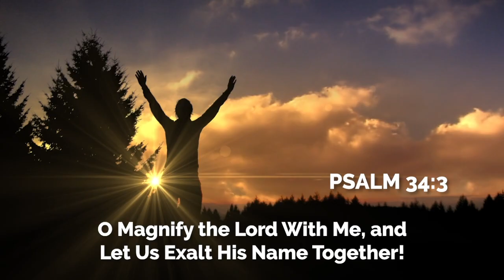Weekly Announcements 5-14-23